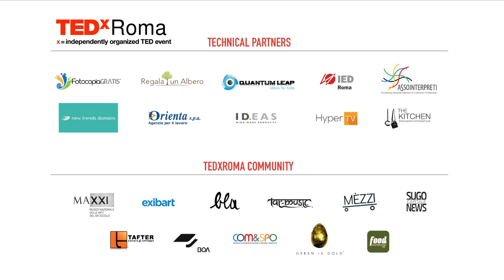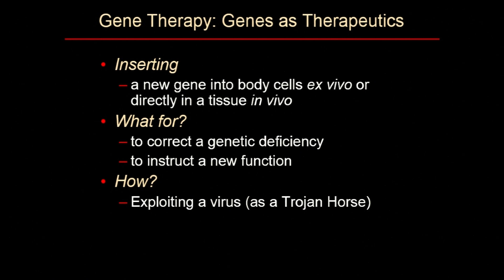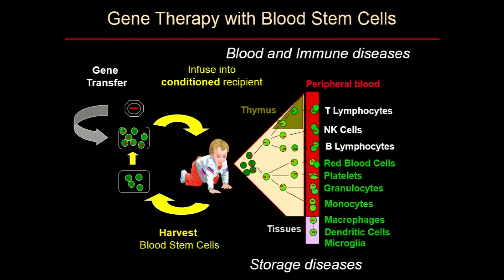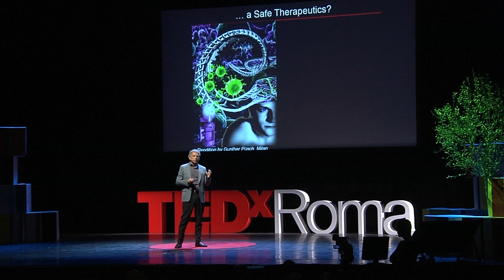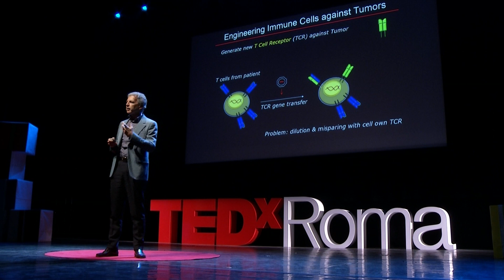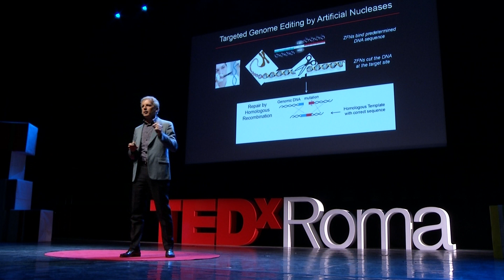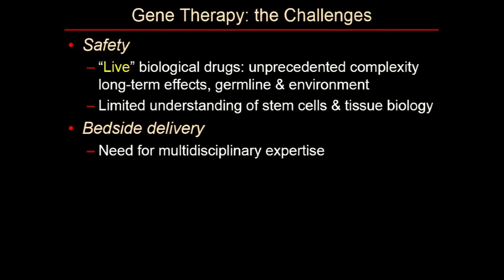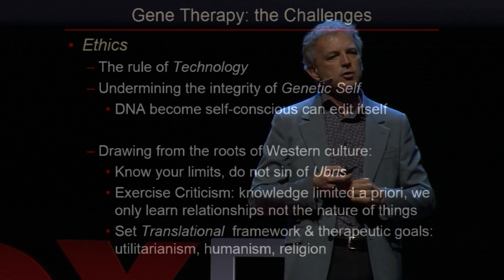Terapia Genetica: Medicina per il terzo millennio | LUIGI NALDINI | TEDxRoma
Luigi as scientist, uses gene therapy to fight diseases like cancer. In his powerful talks he describes how he turned HIV into a tool in the battle against cancer, and how gene therapy applications will help patients with very different diseases.

Luigi Naldini, world-renowned geneticist, is the great Italian scientist who has “domesticated” the virus that causes AIDS ( the HIV) in order to transform it in a powerful vehicle for tackling the disease, after having rendered it harmless. He is President of the European Society of Gene and Cell Therapy, EMBO member since 2008, winner of an ERC Advanced Investigator Grant, received the Sapio Award for Italian research in 2012 and the Outstanding Investigator Award from’ American Society of Gene and Cell therapy in 2014. Professor of Histology and Cell and gene Therapy at the University Vita-Salute San Raffaele in Milan, as well as Director of the San Raffaele-Telethon.